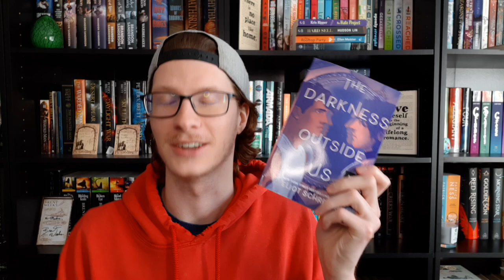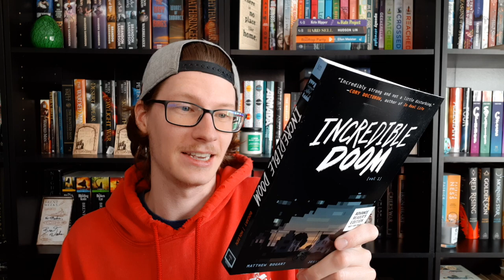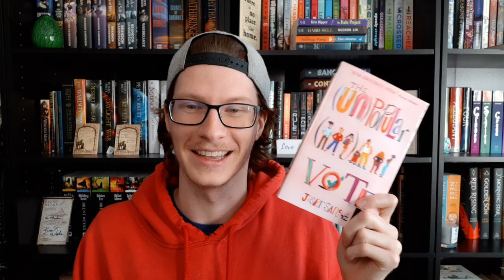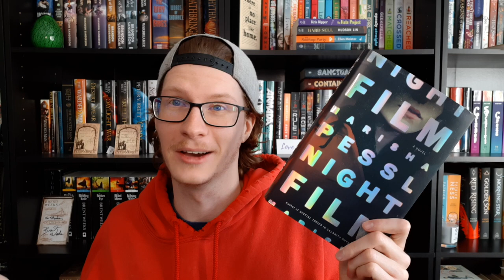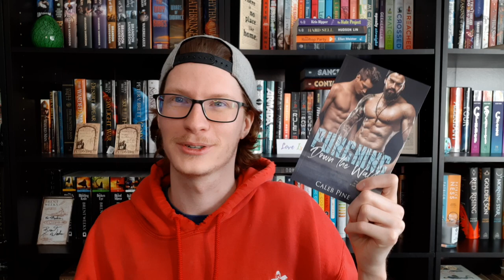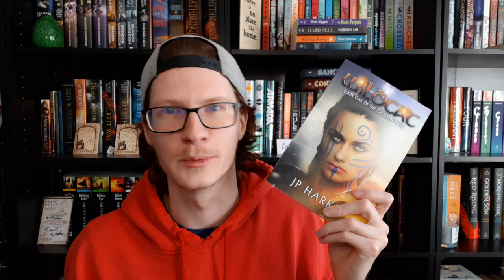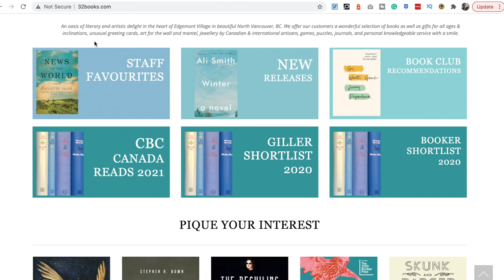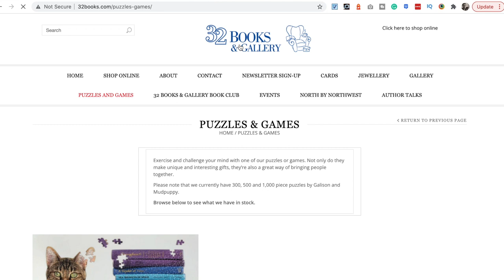Recent Book Haul (2 months worth)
I haven't done a book haul in a while so here we go! These are all the books that I have picked up in the last two months or so. Let me know in the comments below if you have read any of these and what you thought of them or the most recent book you have hauled that you really like!

If you don't have money to donate, but you still want to help with what's going on in the world right now, you can watch this video without skipping the ads. All the proceeds of this video will go to various organizations!